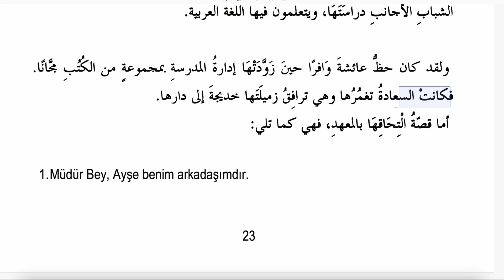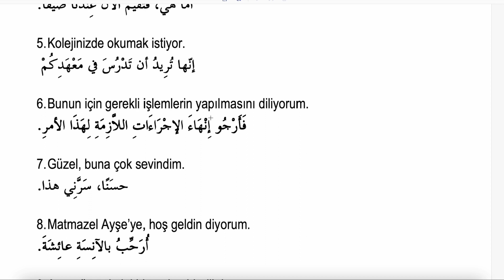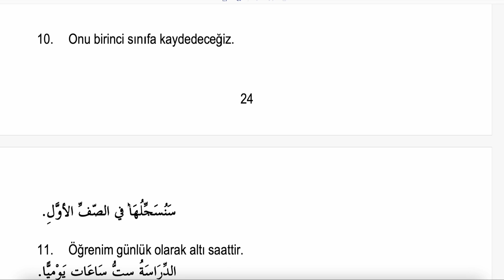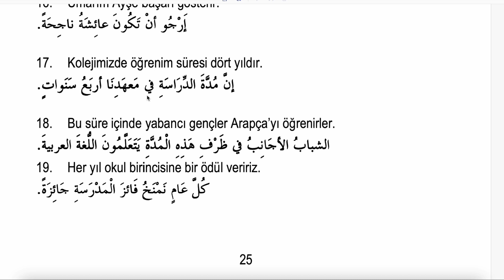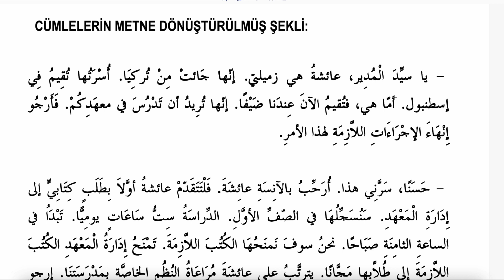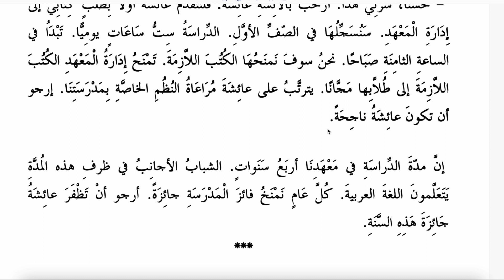ÇEVİRİ METİNLERLE ARAPÇA DERSLERİ 4